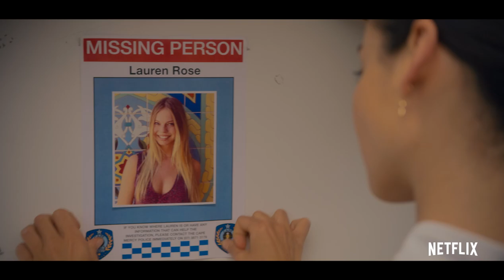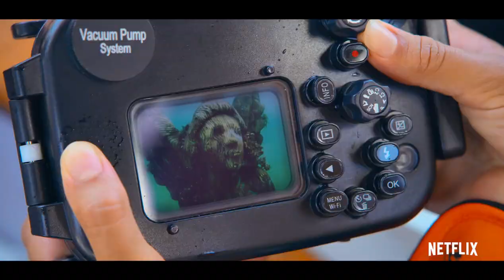Dive Club Netflix Trailer